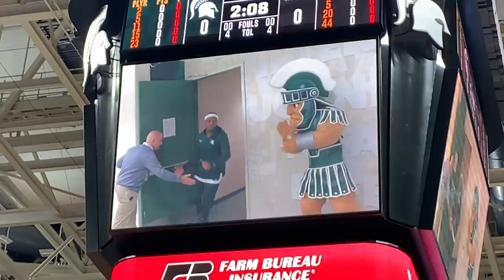An emotional pregame for Cassius Winston at MSU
The Michigan State Spartans basketball team had a moment of silence for Zachary Winston, and the crowd gave Cassius Winston a huge ovation before the game against Binghamton on Sunday, Nov. 10, 2019, at Breslin Center.